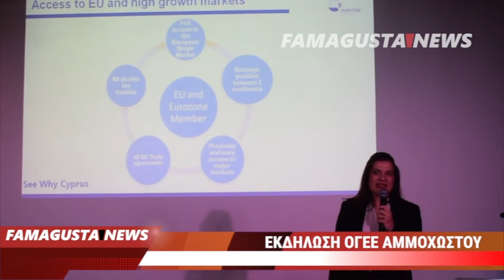Εκδήλωση ΟΓΕΕ Αμμοχώστου